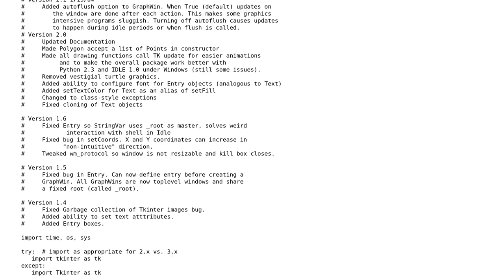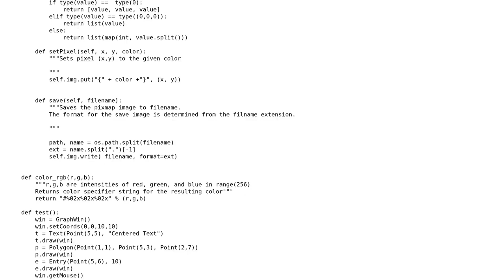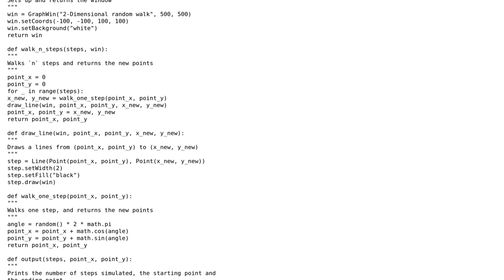2-dimensional random walk simulator, draws the steps on a canvas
2-dimensional random walk simulator, draws the steps on a canvas

With thanks & praise to God, and with thanks to the many people who have made this project possible! | Content (except music & images) licensed under CC BY-SA | Music | Images & others | With thanks to user Linny user Kevin user Jamal and the Stack Exchange Network Trademarks are property of their respective owners. You are responsible for your own actions.